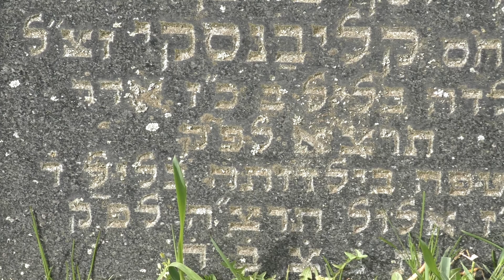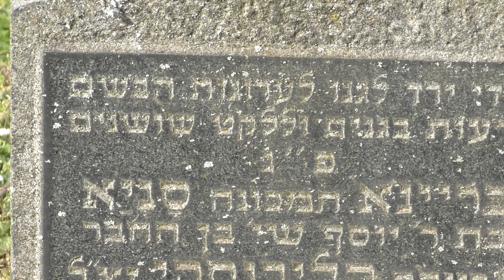Lernen von Grabstein - 4 JAERE